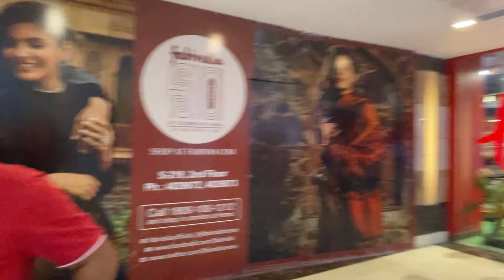🤩 Gurgaon Explore 😎 Apology for wrong info about Paul Bakery, we didn't know, see pinned comment